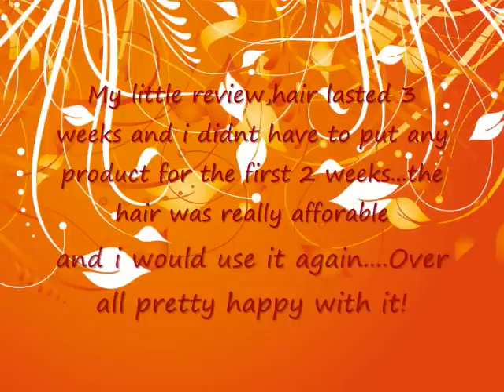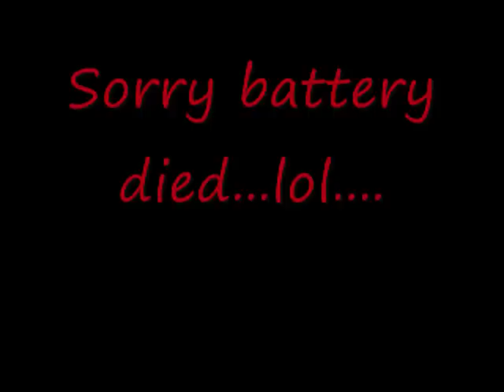Zury Ultra French| Milky Way Short Series Deep Wave | REVIEWS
MilkyWay short cut series..deep wave in 8 inches and color 1
 Zury ultra french..in color 1b,has four lengths in d pack..8,10,12,14 and its own closure...